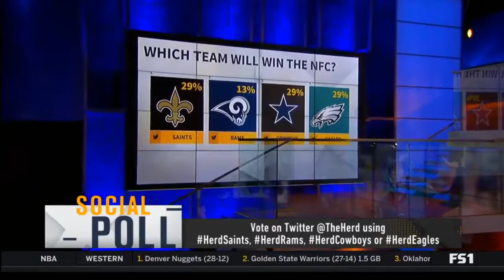Colin Cowherd explain why Nick Foles actually lead Eagles to the SB again - The Herd